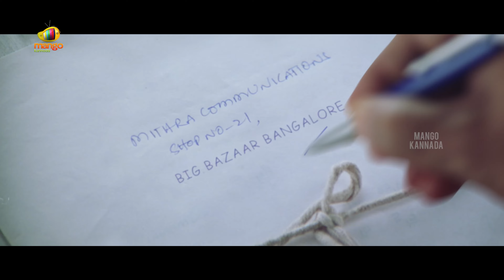ಇವ್ನು ನಮ್ ಫ್ಯಾಮಿಲಿ ಡಾಕ್ಟರ್! | Stalin Kannada Movie Scenes | Chiranjeevi | Anushka | Mango Kannada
ಇವ್ನು ನಮ್ ಫ್ಯಾಮಿಲಿ ಡಾಕ್ಟರ್! Stalin Kannada Movie Scenes Now on Mango Kannada. Stalin Movie ft. "Mega star" Chiranjeevi, Trisha, Anushka, Kushboo, Prakash Raj, Sarada, Sunil & Others. Directed by A.R. Murugadoss. Music by Mani Sharma. Produced by Nagendra Babu.